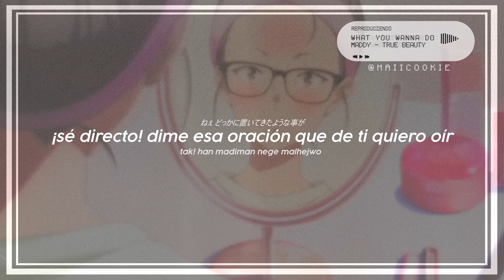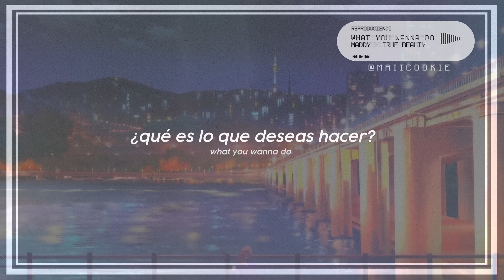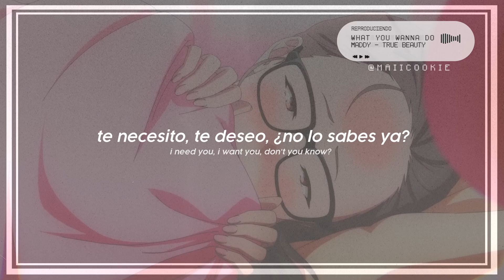MADDY/True Beauty Anime - What You Wanna Do - Sub Español/Easy Lyrics/Hangul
All Rights Administered by Crunchyroll